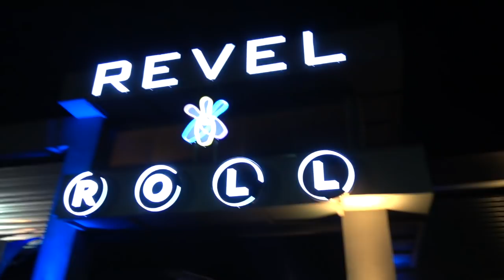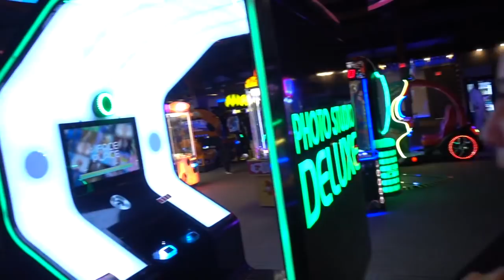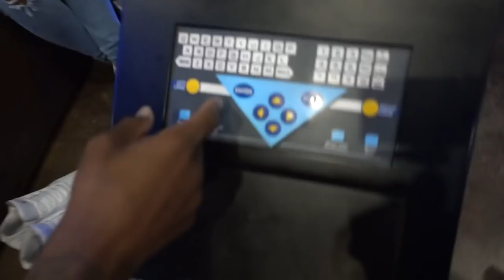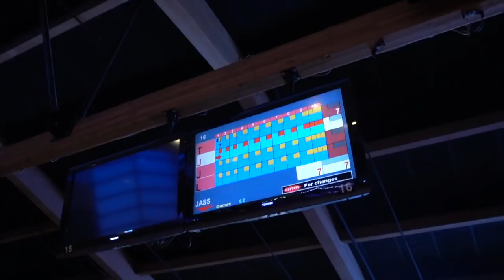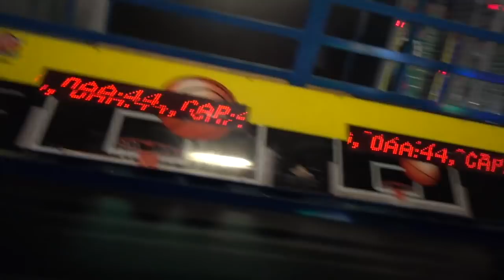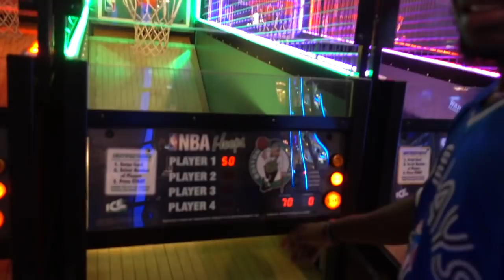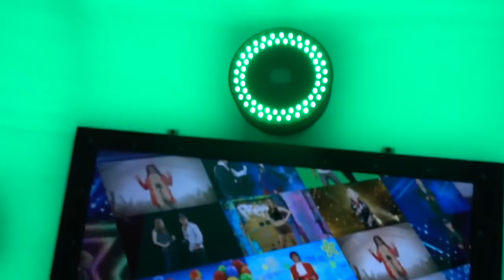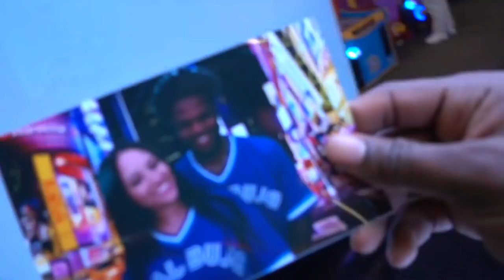COUPLE VS COUPLE BOWLING MATCH! LOSER WEARS DIAPER IN PUBLIC